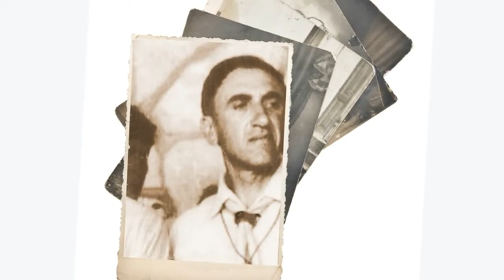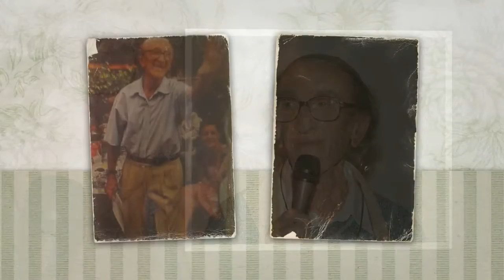Hommage à JP BADER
Hommage à JP BADER par Elie